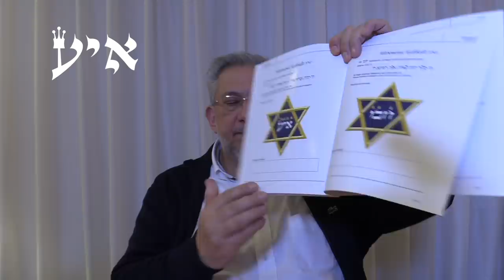Kabbalah: las Joyas de la sabiduría de Metatrón - clase 21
Albert Gozlan, Maestro de Kabbalah, explica los tesoros de la mística judía.
15:17 Inicio de la clase
56:03 Meditación de los 72 Nombres de D-ios y su frase en los Salmos: shem 67 Alef Yud Ayin que da poder sobre el tiempo.